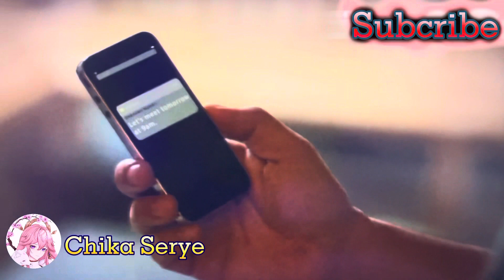“INITIATION” Iron Heart Episode 02 | Advance Episode | FULL EPISODE | Chika Serye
Hello everyone! I dedicate this channel sa lahat po ng Pinoy OFW na nasa iba't ibang panig ng mundo. Dati din akong OFW aside sa pakikipag txt sa anak ko since nde pa uso ang video call noon ang ways ko para mafeel na nasa pinas pa din ako ay ang manood ng teleserye. Kung saan saang link at groups ako naghahanap para lang makanood ng pinoy teleserye. Para na din kc akong nasa pinas pag nakakanood ng updated series. Kaya ginawa ko tong channel na to is para naman maging feeling at home pa din ang mga kababayan natin.

You can watch advance episode and full videos here & NO CLICK-BAIT.